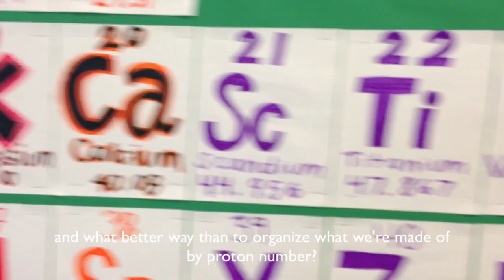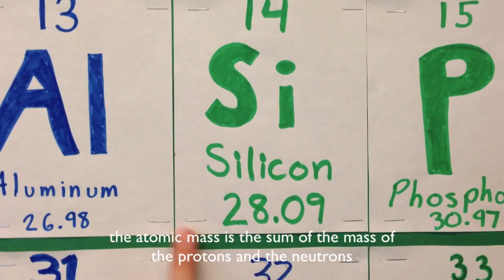Mr. Chemist - A Song About Chemistry - by Alec Hamilton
This song follows the life of a chemist who loves his periodic table probably more than his wife.

Lyrics:

the periodic table's a chemist's best friend
he doesn't sleep without it
at night he comes home to his wife and kids and explains
why carbon and oxygen are in the same row
but nobody seems to care
his life is a mess he feels so depressed
'til he's reunited with his table

he knows the world is a crazy place
and he just wants some order
and what better way than to organize what we're made of
by proton number
and how many valence electrons?
just look at what column it's in
"why does life have to be so hard to me
why can't it be as simple as this?"

[ahhh's]

the atomic mass is the sum of the mass of
the protons and the neutrons
the nucleus is small but it contains almost all of the mass
that's significant enough to affect experiments
as you go to the right the electronegativity increases
and what's coolest to me is ionization energy
rises as your finger rises

[more ahhhh's]

the chemist comes home and he sees a note
it turns out his wife has left him
a year passes by and he's been as shy as a sample of astatine
but then he meets a girl she's a chemist too
they're bonding like fluorine and francium
he writes this is on a card and wins over her heart
and it's all thanks to the periodic table [and we're singin'!]

[more more ahhhhh's with some baaaa's]